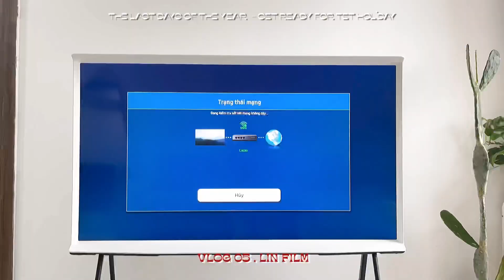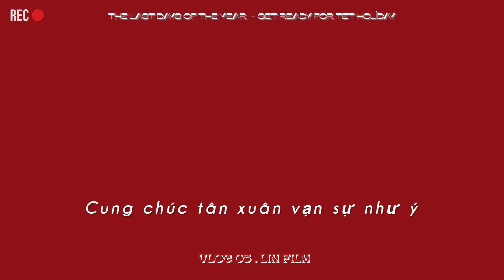2022 - Những Ngày Cuối Năm , Trang trí nhà đón Tết - GET READY FOR NEW YEAR OF TIGER 2022